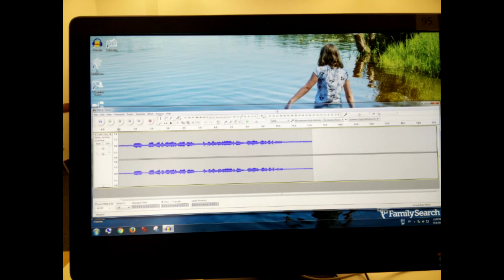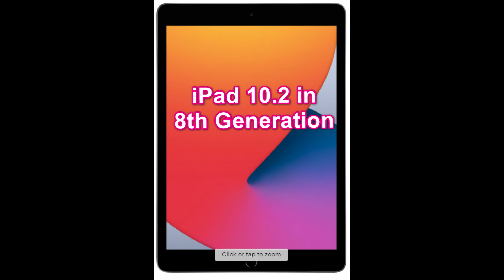Compare 10 Microphones